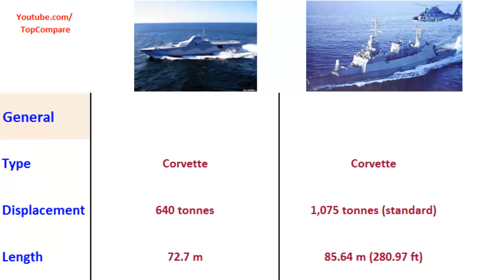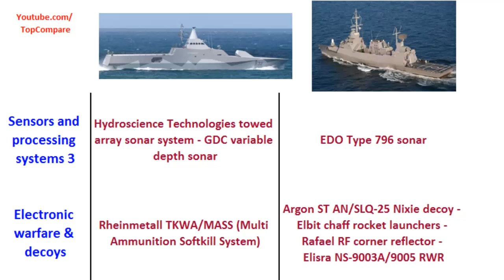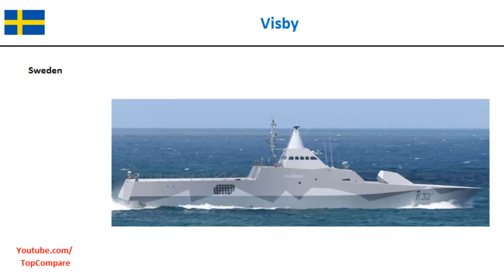Visby & Sa'ar 5, Corvette Ship specifications comparison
Visby & Sa'ar 5, Corvette Ship specifications  comparison : The Visby is the latest class of corvette to be adopted by the Royal Swedish Navy after the Göteborg and the Stockholm class corvettes. The ship's design heavily emphasizes low visibility or stealth technology. The first ship in the class is named after Visby, the main city on the island of Gotland. The class has received widespread international attention because of its capabilities as a stealth ship. Corvette Sa'ar 5 (Hebrew: tempest‎ סער) is a class of Israeli Navy corvette, designed based on lessons learned from the Sa'ar 4.5 class ships. Three Sa'ar 5 ships were built by Northrop Grumman Ship Systems (formerly Litton-Ingalls Shipbuilding Corporation of Pascagoula, Mississippi) for the Israeli Navy, based on Israeli designs.